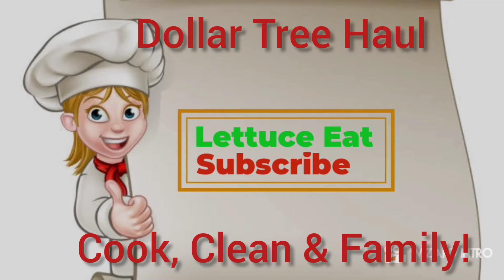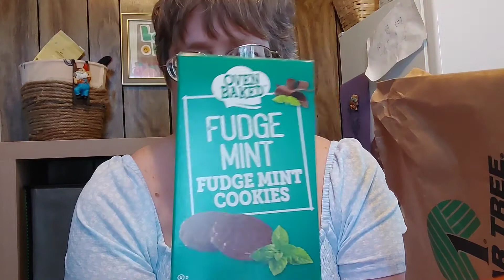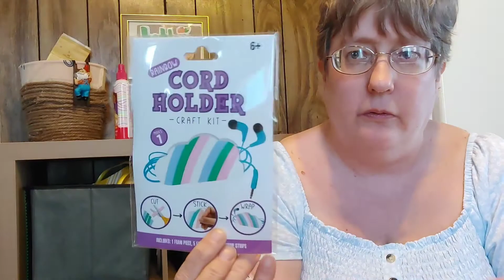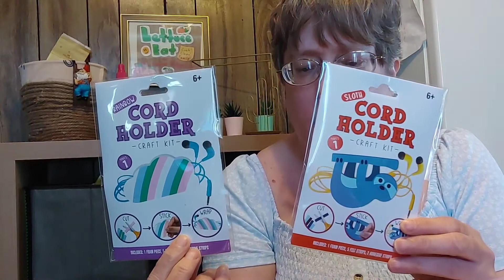Fun Dollar Tree Haul. New Items!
Huge Dollar Tree Haul shop with me before you hit the stores.